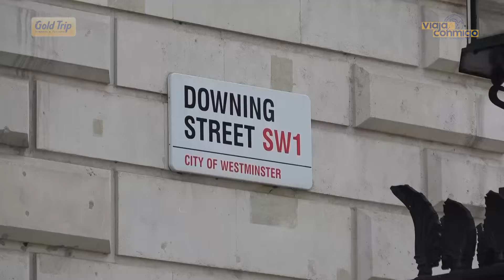PASEANDO POR LONDRES - INGLATERRA | Programa VIAJA CONMIGO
En este programa vamos conocer los principales atractivos de Londres. ¡Pero esta vez haremos todo el recorrido caminando! Pasaremos por el Big Ben, London Eye, Westminster, Buckingham Palace, Trafalgar Square y mucho más.

¿Quieres conocer la capital inglesa? ¡Entonces, Viaja Conmigo!

VIAJE COMIGO es un programa de viajes emitido por TV Nuevo Tiempo en ocho países de Sudamérica, a través de este canal de Youtube somos vistos en todo el mundo, tanto en portugués como en español. VIAJE COMIGO es una producción de GOLD TRIP Viagens e Turismo y la FAMILIA GOLDSCHMIDT.

Descubra los paquetes de viaje GOLD TRIP en Brasil y en todo el mundo:
* Cotizaciones: (+ 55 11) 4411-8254 / 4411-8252

¡VISITA! ¡CUOTA! ¡COMENTARIO!

00:00 Inicio
02:18 Caminhando por Londres
03:37 Big Ben
05:42 London Eye
08:09 Abadía de Westminter
14:22 Trafalgar Square
23:18 Gold Trip